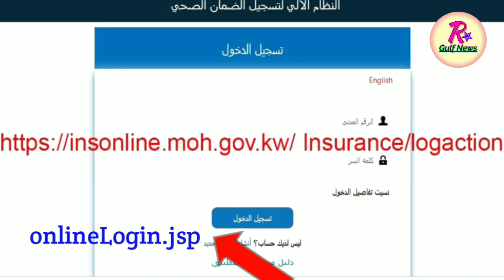26-7-2019_Kuwait Today Breaking News Update,,Kuwait Today Important News Update In Hindi Urdu,,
Kuwait Today Breaking News Update,,,
Kuwait Today Important News Update,,
Kuwait Daily News Hindi Urdu,,